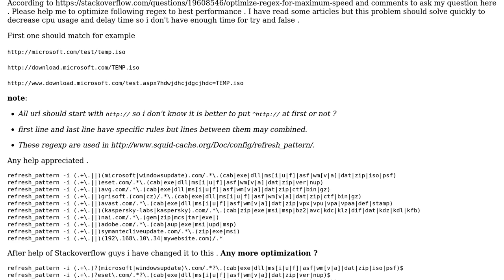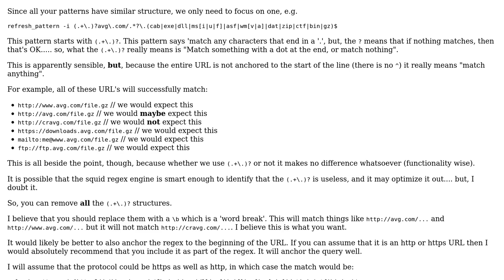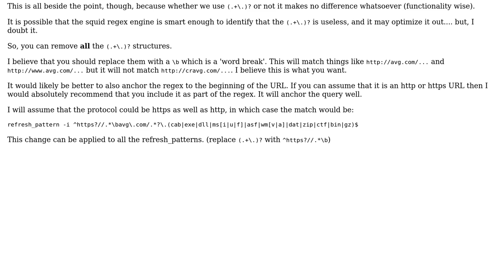Code Review: Optimize regex for maximum speed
With thanks & praise to God, and with thanks to the many people who have made this project possible! | Content (except music & images) licensed under CC BY-SA | Music | Images & others | With thanks to user rolfl user Omid Kosari and the Stack Exchange Network Trademarks are property of their respective owners. You are responsible for your own actions.